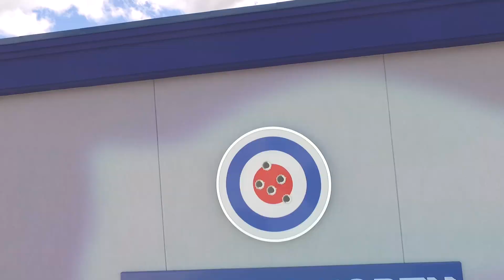Precision Rifle - How Accurate Does Your Rifle Have To Be ?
We visit Ken Thiessen from the New Bullseye North store located in London Ontario. Ken is a Cadex and Vortex sponsored PRS shooter with a wealth of knowledge in the discipline.